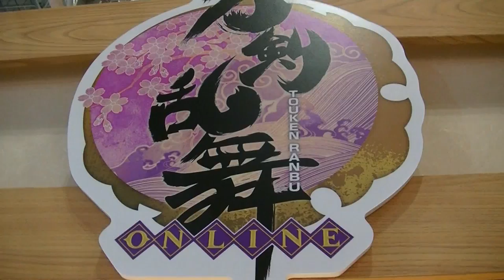刀剣乱舞-ONLINE - フィギュァ & グッズ Touken Ranbu - figures and goods by FuRyu @ JAEPO 2017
More cool stuff from JAEPO this vid focuses on the cool Touken Ranbu stuff at the FuRyu booth!